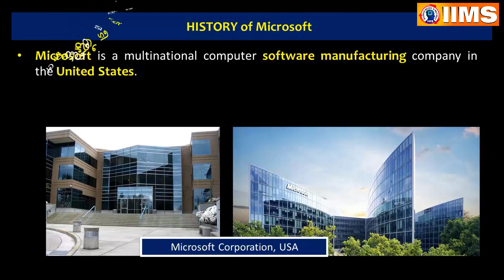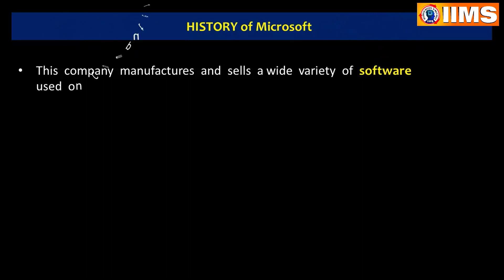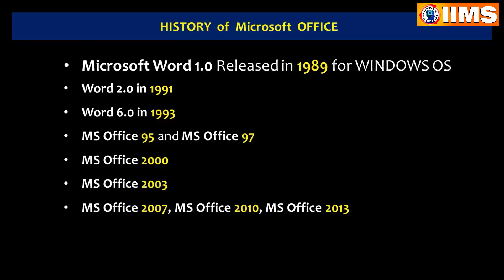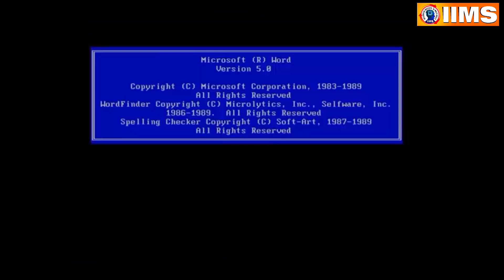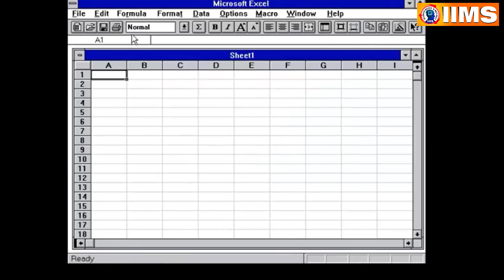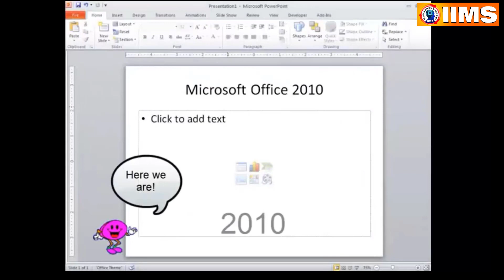History of Microsoft Company and Office || IIMS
10 MS Word || Cover Page , Blank Page , Page Break || Beginner's Guide to MS Word  ಸುಲಭವಾಗಿ ಕಲಿಯಿರಿ
9 ಸುಲಭವಾಗಿ MS Word  ಕಲಿಯಿರಿ  || Find , Replace, Select || Beginner's Guide to Microsoft Word
Tally Live Class 1|| Basics of Account || IIMS Institutes
This video helps to
Free and Easy Learn English Typing in 8 Days || Day 5|| Touch Typing | (ಕನ್ನಡದಲ್ಲಿ) More 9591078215
Free and Easy Learn English Typing in 8 Days || Day 2|| Touch Typing | (ಕನ್ನಡದಲ್ಲಿ) More 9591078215

This video helps to understand how CPU works inside
This Video helps to  Know About Computer Memory || you must see Before Purchase Mobile and Computer.

Preparation for Interview | Resume - CV - Bio data: